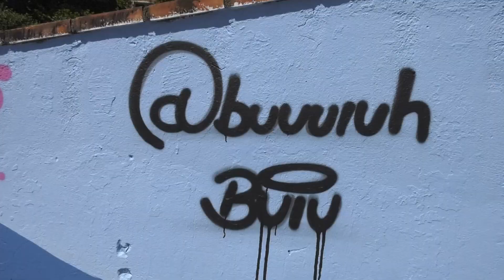Rota de Arte Urbana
Grafiteiro Bruno Alex (Buiuh) conclui pintura na Avenida Martin Luther, no Bairro Victor Konder, dentro do Edital da Rota de Arte Urbana de Blumenau.